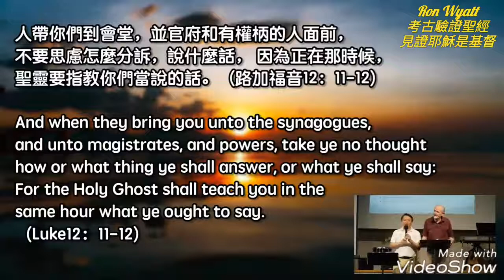貳9-4_到耶路撒冷走禱 為讓他遇上Ron神讓～飛機被誤點～旅館被取消訂房…：Henry Gruver見證【Ron Wyatt找到約櫃】特會精華剪輯||Ron Wyatt考古驗證聖經見證耶穌基督彌賽亞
【神掌權調度一切】讓 Henry Gruver & Ron Wyatt【兩人奇妙相遇】：
9-4_到耶路撒冷走禱 為了讓他遇上Ron神讓～飛機被誤點～旅館被取消訂房…：Henry Gruver見證【Ron Wyatt找到約櫃】特會精華剪輯 || Ron Wyatt 考古驗證聖經見證耶穌基督 就是將要第二次降臨的彌賽亞
The Ark of The Covenant Testimony The Bible is True / Jesus Christ is The Messiah
/The Blood of Messiah / Blood of Jesus Christ is Alive
【主耶穌基督】釘十字流【寶血】【灑在約櫃】的【施恩寶座】上～應驗聖經【舊約獻祭】的律法和預言：彌賽亞成了逾越節贖罪羔羊～寶血灑在施恩座上Ron Wyatt 考古驗證聖經 見證耶穌就是基督_【聖靈成孕】～【基督為童女懷孕所生】～是【女人的後裔】～基督的十字架～【打破了撒旦的頭】～復活升天～【成了賜生命的靈】～使【相信耶穌基督】的人【得到永遠的生命】_【耶穌基督就是要來彌賽亞】
影片剪輯頻道：
若需轉載敬著名出處&網址